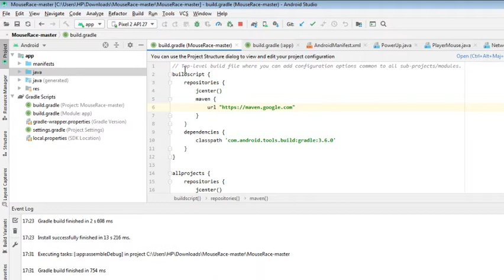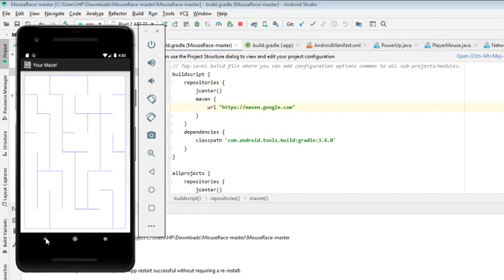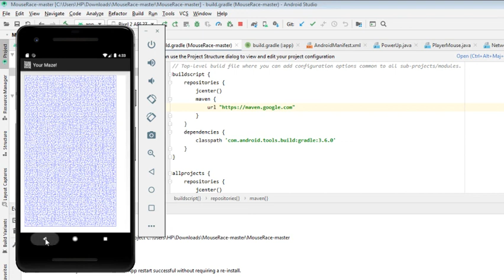Maze game android astudio